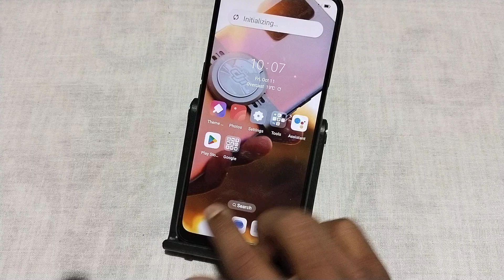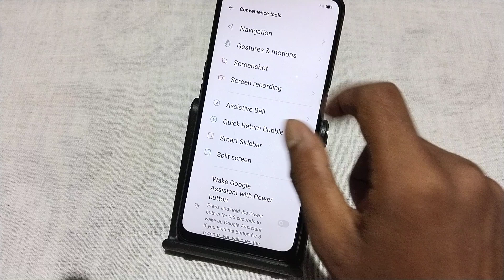Oppo F25 Pro 5G back button kaise lagaye, how to set three button navigation in oppo, navigation set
Oppo F25 Pro 5G back button kaise lagaye, how to set three button navigation in oppo, navigation settings